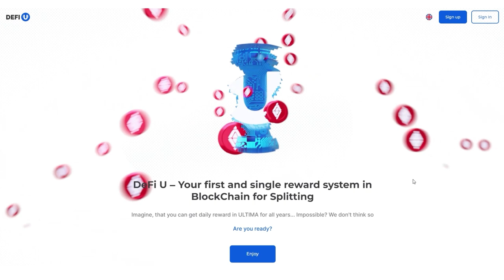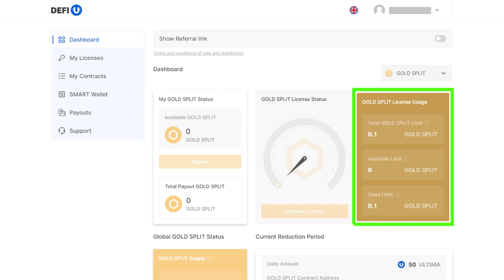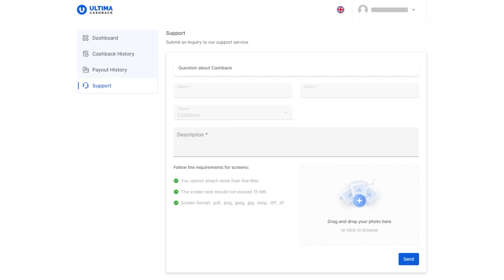So erwerben Sie ein SPLIT CONTRACTS GOLD Paket mit Cashback Points